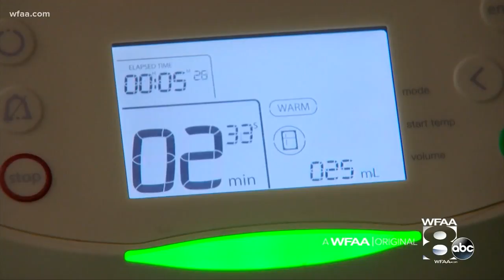Why use donated breast milk?